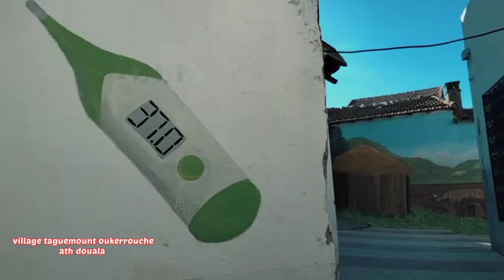dessins au village taguemout oukerrouche ath douala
travail que j'ai réalisé,durant deux mois ,tableau labour nature Kabylie